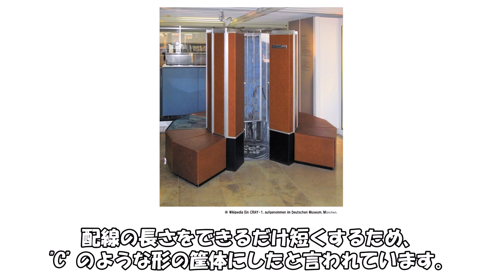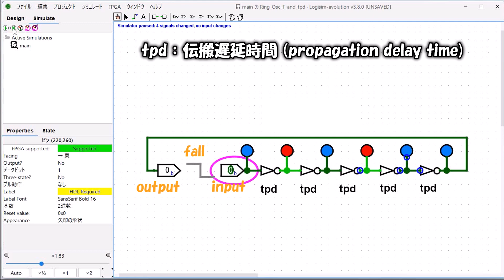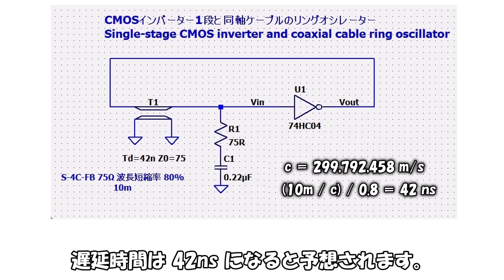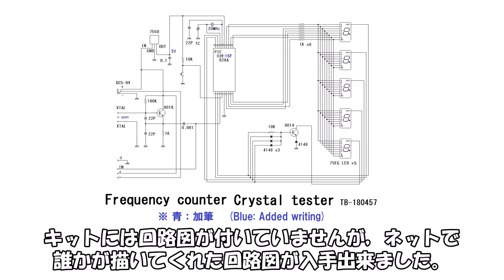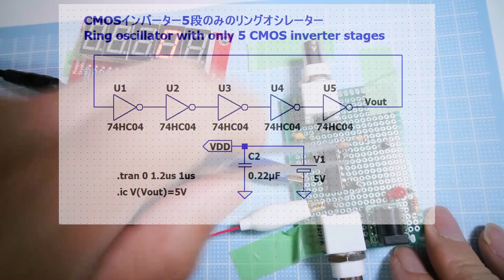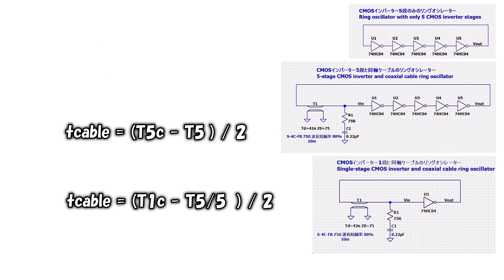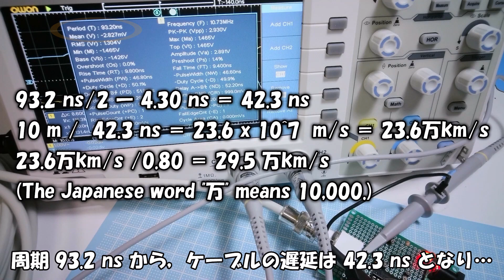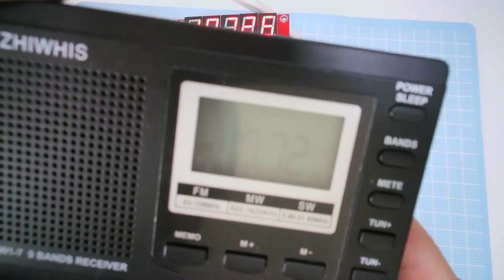BSケーブルのリングオシレーターで光の速さを実測する / BS cable ring oscillator to measure the speed of light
CMOSインバーターと10mのBSケーブルでリングオシレーターを作ります。
中国製の安価な周波数カウンタキットを作って，発振周波数を測定します。
その発振周波数から，10mのBSケーブルの伝搬遅延時間を求めます。
信号伝搬速度を求め，波長短縮率(0.80)で割って光の速さを求めます。
オシロスコープやシグナルジェネレータなしで，BSケーブルの伝搬遅延時間が求められます。
周波数カウンタ無しでも，高調波を利用してFMラジオで周波数を測ることも出来ます。

波長短縮率は物理定数ではなく，光の速さと信号伝搬速度の比をケーブルメーカーが求めておいた公表値ですから，伝搬速度を波長短縮率で割って光の速さを求めるという最後の計算は，本末転倒で不確かな部分はありますが，桁が違うほどの結果になってしまうことはありません。

Build a ring oscillator with a CMOS inverter and a 10m BS cable.
Build an inexpensive frequency counter kit made in China and measure the oscillation frequency.
From the oscillation frequency, find the propagation delay time of the 10m BS cable.
Find the speed of signal propagation and divide it by the velocity factor(0.80) to get the speed of light.
Without an oscilloscope or signal generator, the propagation delay time of the BS cable can be determined.
You can also use an FM radio to measure the harmonics without a frequency counter.

The velocity factor is not a physical constant, but a published value obtained by the cable manufacturer as the ratio of the speed of light to the signal propagation speed. Therefore, the last calculation, dividing the propagation speed by the velocity factor to obtain the speed of light, is a "putting the cart before the horse" and uncertain part of the calculation, but it does not lead to results that are off by an order of magnitude.

※これは個人の趣味の電子工作です。記憶違いや思い込みがあるかもしれません。

※This is a personal hobby of electronics.
  There may be some misremembering or assumptions.
　Please understand.

0:00 概要 (Overview)
2:31 リングオシレーターとは (What is the Ring Oscillator?)
7:28 製作 (Making)
11:10 測定 (measurement)
15:44 オシロスコープがあれば… (If you have an oscilloscope...)
18:01 ラジオで測る (Measuring with a radio)